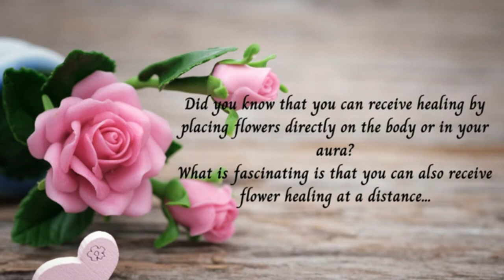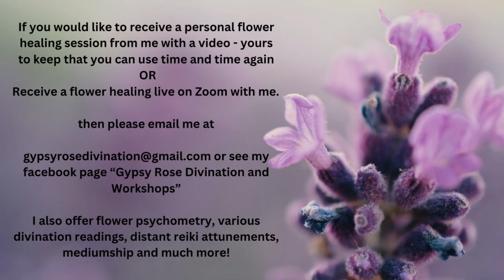Focus - Distant Flower Healing Session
Focus. Receive a free distant flower therapy healing session to help you focus and deal with removing distractions and procrastination. Working with the energies of Hyacinth, Yellow Rose and Wisteria. Please follow the onscreen instructions and then relax and enjoy the healing as often as required.